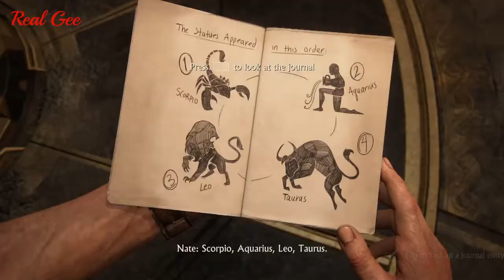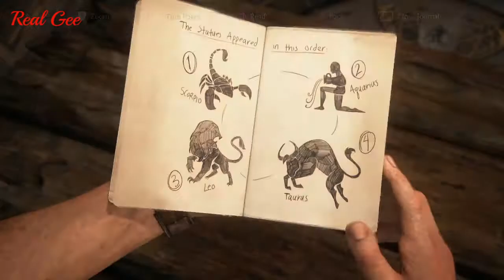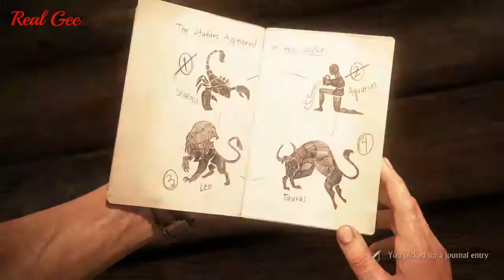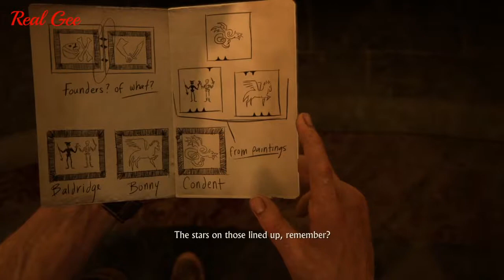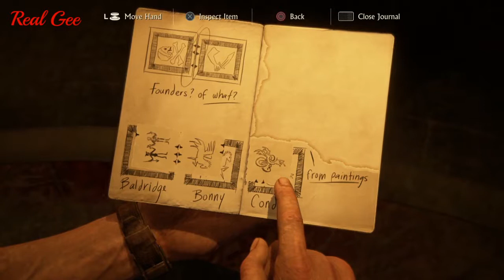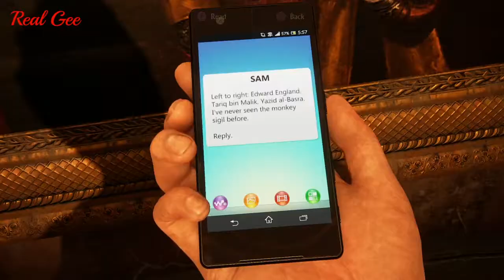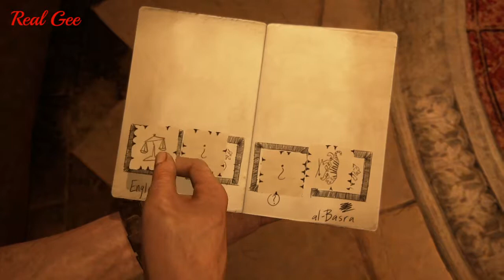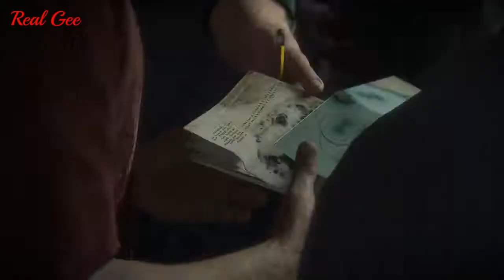UNCHARTED 4 - A Thief's End Walkthrough Gameplay Chapter 11 - Hidden in Plain Sight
Help Get RealGee To 1K !

RealGee